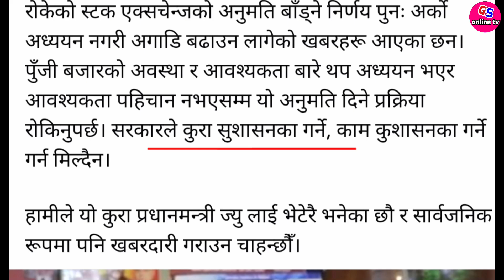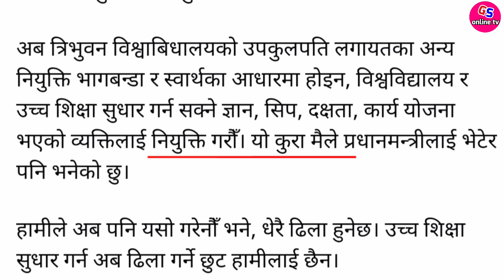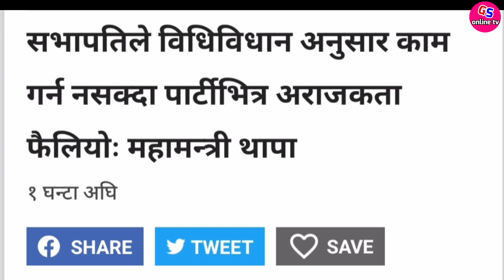Amresh Kumar Singh news || Gagan Thapa News || Balen Shah Latest News || Rabi Lamichhane latest news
Video Quries :
Gagan Thapa news
Gagan Thapa latest news
Gagan Thapa today news
Gagan Thapa live news
Gagan Thapa interview
amresh Kumar Singh
amresh Kumar Singh news
amresh Kumar Singh today news
amresh Kumar Singh latest update
amresh Kumar Singh interview
balen shah
nepali news today rabi lamichhane
nepali news today latest
Nepali news today coronavirus
nepali news today earthquake
nepali news today school
Durga prasai
Durga prasai news
Durga prasai latest news
Durga prasai andolan
Durga prasai latest update
Durga prasai andolan live
Durga prasai andolan update
Durga prasai live news
Live Durga prasai andolan
Balen shah
Balen shah and Indian media
Balen shah news Indian media
Balen shah and greater nepal map
greater nepal vs akhanda bharat
Akhanda bharat map news
Greater Nepal news
Balen shah vs Indian media
Indian media vs balen shah
Akhanda bharat vs Greater Nepal
Greater Nepal and akhanda bharat
Balen shah Hindi interview
Balen shah daink Bhaskar interview